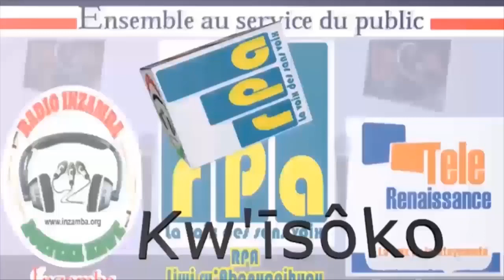Ikilo c’ikawa y’ibitumbwe ya mbere cadugijwe, kizogurwa amafaranga 1280 muri iyi sizene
Leta y’Uburundi iherutse gufata ingingo yo kuduza igiciro c’ikawa ku rugero rw’ibice birenga 50 %. Iyo ngingo yafashwe n’Inama nshikiranganji yo ku wa 10 Rusama uno mwaka.
Mbega iyo ngingo yakiriwe gute n’abarimyi b’ikawa hamwe n’abakwirikiranira hafi ivy’ubutunzi ?
Umurimyi w’ikawa, we, yoba agiye gusubira kubukura mu cibo igihe c’isizeni nk’uko vyari aho hambere ?